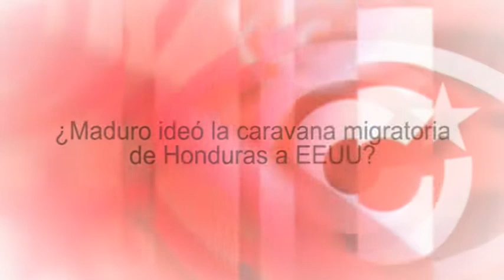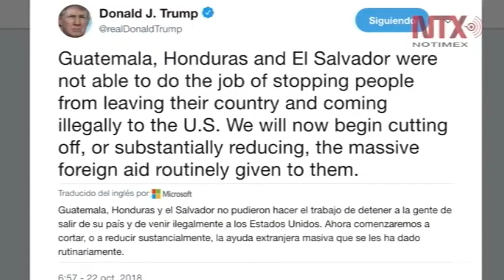¿Maduro ideó la caravana migratoria de Honduras a EEUU?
Cubainformación TV – Basado en un texto de Ángel Guerra Cabrera – Blog “La pupila insomne”.- Nos dicen los medios que la emigración venezolana es culpa del “régimen” de Nicolás Maduro. Por el contrario, el actual éxodo de miles de personas de Honduras hacia EEUU no tiene culpables. Fuente